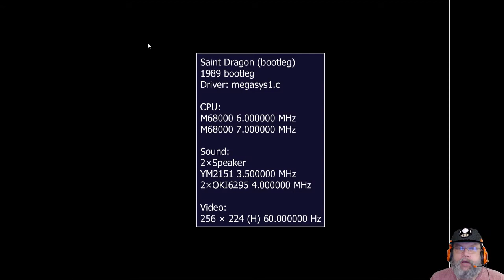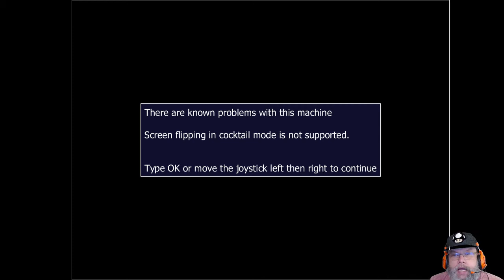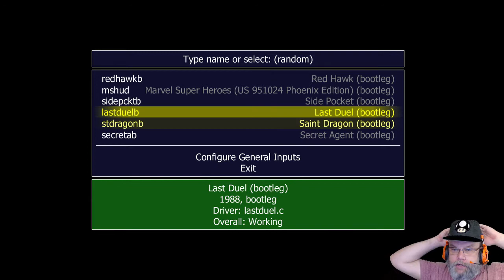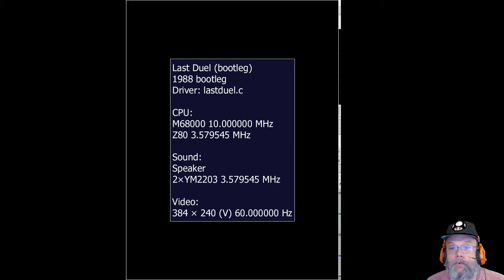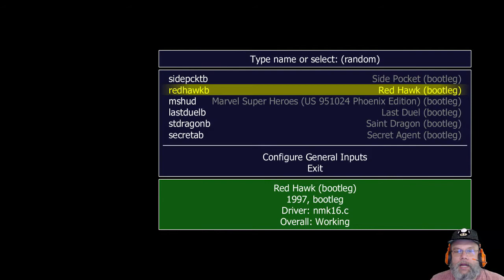Lets Play Arcade Bootlegs Games Part 3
Wow a lot of bootleg games
here is 5 more 😀

Play list
Saint Dragon 0:40
Side Pocket 6:33
Last Duel 10:05
Red Hawk 15:27
Marvel Super Heroes 19:09